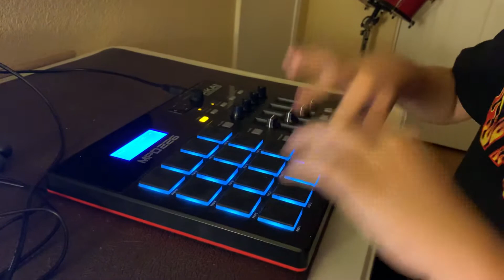Autistic nonverbal kid teaches himself to finger drum, His & Hers